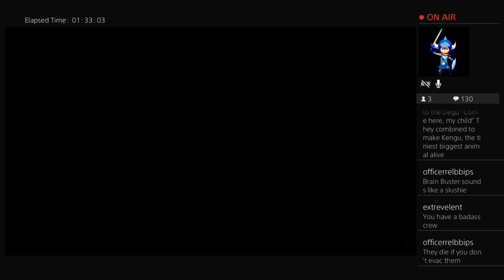ONE. LAST. CHANCE | XCOM 2 part 2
turns out this game runs on a lot of luck. something i don't have -- Watch live